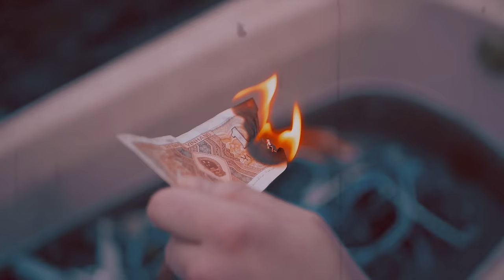PILZ - MADE IN CHINA [prod. rypzylon]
Booking